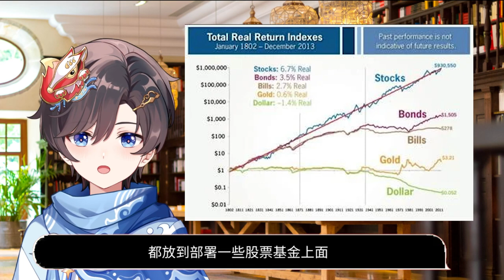不做這些事，退休金就會跑輸通脹！ | 讀財EP22 |知識型Vtuber Zen世界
「讀財EP22」強積金表現不佳? 全因你不管這幾件事！

工作時必須將部分薪資放進強積金(MPF)
但如果你不管它的話，有可能連通脹也追不上...
這集便來談談「怎樣正確操作強積金」
一起來學會「讀財」，讓金錢為你工作吧！

感謝Zen董事會成員全力支持Zen創作，無盡感激！(´∀`)
🪙Ziphyr.Yie丨絃彌-げんいや少佐
若想支持ZEN買朱古力的話，可以透過以下連結入金開戶´･ᴗ･`

開戶優惠→  成功開戶並入金$100或以上，100%獲得2股免費股票。每股股票價值介於3美元至200美元之間。［最終優惠以官網為準］
知道這些事，早20年財務自由！
投資新手必看！用 4 分鐘掌握技術分析重點！
如果股市崩盤...我們要怎樣做？
為什麼應該開始投資？早期投資的回報：
用五分鐘建立一生適用的理財觀！
解構股神巴菲特的投資思維！
如何找出下一隻飆股？8個護城河篩選準則：
5分鐘學會讀懂股票升跌週期，做趨勢的朋友！
免責聲明
本影片內容只作為一般分享用途，並非投資意見，亦不構成任何投資產品之要約、要約招攬或建議。